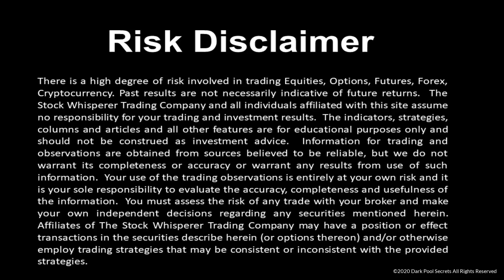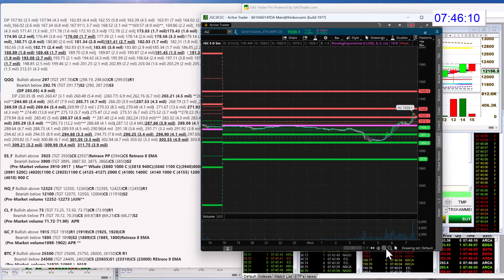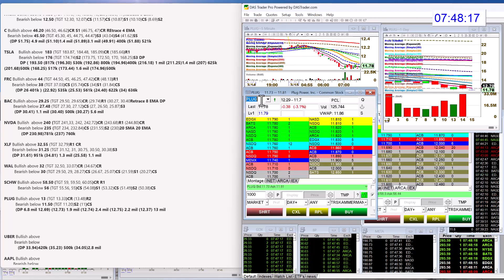whisperoftheday 3-15-23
The Stock Whisperer's Morning Whisper is:  $SPY $IWM $QQQ $ES_F $NQ_F $CL_F $GC_F $BTC_F $PACW $C $TSLA $FRC $BAC $NVDA $XLF $WAL $SCHW $PLUG#morningwhisper hotstockoftheday todayswhisper whisperoftheday.